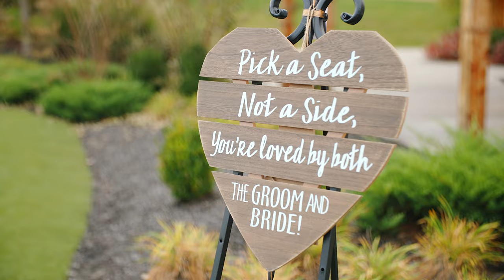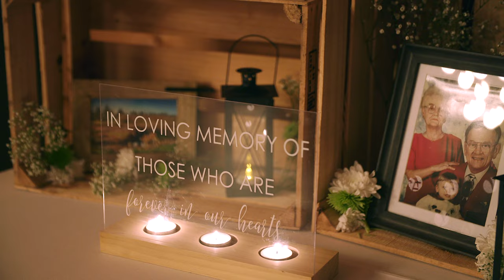Erica & Kristian - An Amazing Love Story - Tucker's Gap - Nashville Wedding Film